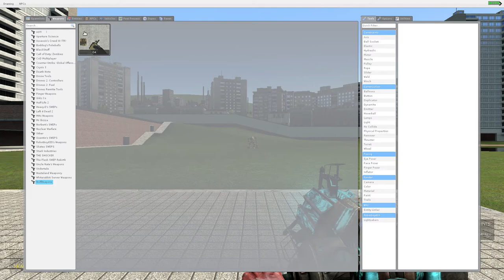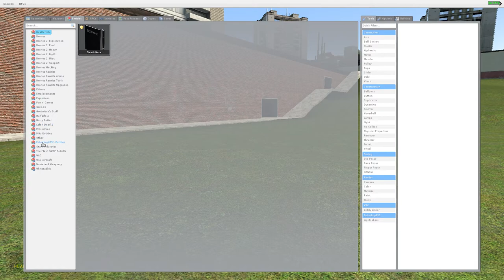poor wee dug -(4913^4913)